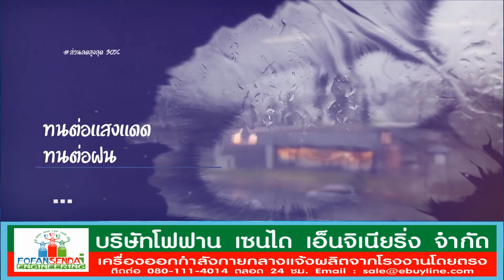ชูวิทย์ แง้มข้อมูล คนอยากเป็นนายกฯ มีพฤติการณ์ “นิติกรรมอำพราง”TheNewsChannel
ชูวิทย์กมลวิศิษฎ์,TheNewsChannel, เดอะนิวส์แชนแนล, THE NEWS CHANNEL, เดอะ นิวส์ แชนแนล, ชาดาไทยเศรษฐ์, คำนูณสิทธิสมาน, สมชายแสวงการ, วิทยาแก้วภราดัย, ชาดา ไทยเศรษฐ์, ชัยชนะ เดชเดโช, คำนูณ สิทธิสมาน, เสรี สุวรรณภานนท์, สมชาย แสวงการ, ข่าววันนี้, คลิปเด่น, สมาชิกวุฒิสภา, พรรคก้าวไกล, ข่าวการเมือง, รัฐสภา, เลือกตั้ง, ประชุมรัฐสภา, พิธา ลิ้มเจริญรัตน์, รองนายกรัฐมนตรี, พรรคภูมิใจไทย, ชาดา ไทยเศรษฐ์, ข่าวการเมืองวันนี้, จัดตั้งรัฐบาล, เลือกตั้ง 66, ข่าวการเมือง, ไทยรัฐ, เรื่องเด่น, เลือกตั้ง 2566, โหวตนายก, นายกคนที่ 30, จัดตั้งรัฐบาล 2566, โหวตนายกรัฐมนตรี, ผลโหวตนายกล่าสุด, โหวตนายกวันไหน, โหวตนายก 2566 วันไหน, โหวตนายกกี่โมง, โหวตนายก 2566, โหวตนายก ใช้กี่เสียง, โหวตนายกฯ, โหวตนายกเมื่อไหร่, โหวตนายก ไทยรัฐ, ผลโหวตนายก, ผลโหวตนายก 2566, ประพันธ์ คูณมี, ส.ว. ย่อมาจาก, ส.ว. มาจากไหน, ส.ว. วันชัย, ส.ว. มีหน้าที่อะไร, ส.ว เลือกนายก 2566, ส.ว. 250, ส.ว มีใครบ้าง, 250 สว, วุฒิสภาส.ว., ส.ว. ย่อมาจาก, สมาชิกวุฒิสภา, สมาชิกวุฒิสภา 2560 มีกี่คน, สมาชิกวุฒิสภามีกี่คน, รายชื่อสมาชิกวุฒิสภาปัจจุบัน, ส.ว. คืออะไร, สมาชิกวุฒิสภามีหน้าที่อะไร, ส.ว. คือใคร, ส.ว. หน้าที่, ส.ว. 250, ส.ว. มีใครบ้าง, 250 ส.ว., ส.ว. กี่คน, ส.ว. รายชื่อ, ส.ว. โหวต, ศาสตราจารย์เกียรติคุณไกรสิทธิ์ ตันติศิรินทร์, พันตำรวจเอกจรุงวิทย์ ภุมมา, นายเฉลา พวงมาลา, นายซากีย์ พิทักษ์คุมพล, พลตำรวจโทณัฏฐ์วัฒก์ รอดบางยาง, นายพิศาล มาณวพัฒน์, นายพีระศักดิ์ พอจิต, นายมณเฑียร บุญตัน, นายวันชัย สอนศิริ, นายวุฒิพันธุ์ วิชัยรัตน์, นายสุรเดช จิรัฐิติเจริญ, นายอำพล จินดาวัฒนะ, นางประภาศรี สุฉันทบุตร, ภาคประชาชนทั่วประเทศ, เครือข่ายนักศึกษา, สหภาพแรงงาน โหวตนายก, นายกพิธา, กกตมีไว้ทําไม, ประชุมสภา, จัดตั้งรัฐบาล,ส.ว.โหวตพิธาเป็นนายก, พรรคก้าวไกล,พิธา ลิ้มเจริญรัตน์, ม.112, รัฐสภา, พิธา, เลือกนายก, รัฐบาลก้าวไกล, ก้าวไกล, เพื่อไทย, การเมือง, เลือกตั้ง, เลือกตั้ง66, ข่าวด่วน, ข่าววันนี้, เลือกตั้ง 2566, เลือกตั้ง 66, เลือกตั้งพิธา ลิ้มเจริญรัตน์, พิธา ITV, พิธาถือหุ้น ITV, ก้าวไกลทิม, พิธาITV, ไอทีวีหุ้น ITV, ปมหุ้น ITV, พิธากกต., ศาลรัฐธรรมนูญ, ปมหุ้นสื่อ, หุ้นสื่อโทรทัศน์, แจงปมหุ้นนักการเมือง, ถือหุ้นสื่อ, ข่าวการเมืองวันนี้, ข่าวการเมือง, ไทยรัฐ, โหวตนายก, ผลโหวตนายกล่าสุด, โหวตนายกวันไหน, ข่าวด่วน, ข่าววันนี้, ข่าวการเมือง, การจัดตั้งรัฐบาล, ประยุทธ์ จันทร์โอชา, พรรคภูมิใจไทย, พรรครวมไทยสร้างชาติ(รทสช.), ลาออกวางมือการเมือง, อนุทิน-ชาญวีรกูล, อนุทิน, อนุทิน ชาญวีรกูล, นายภราดร ปริศนานันทกุล ลุงตู่, ลุงตู่ลาออก, ประยุทธ์ประยุทธ์ จันทร์โอชา, รวมไทยสร้างชาติ, บิ๊กตู่ประยุทธ์ จันทร์โอชาลา ออก, ประยุทธ์ล่าสุด, บิ้กตู่ประยุทธ์ จันทร์โอชา ลาออก, ประยุทธ์ ลาออก, ลาออกพรรครวมไทยสร้างชาติรทสช., ข่าวการเมืองวันนี้, ข่าวการเมือง, ไทยรัฐ, ลุงตู่ลาออกล่าสุด, ข่าวด่วนข่าววันนี้, ข่าวการเมือง, ข่าวส.ว., เลือกนายกรัฐมนตรี, พิธา ลิ้มเจริญรัตน์, จัดตั้งรัฐบาล, ประชุมสภา, ประธานสภา, เลือกประธานสภา, โหวตประธานสภา, ประธานสภา 2566, ประธานสภาผู้แทนราษฎร, ก้าวไกล, โหวตนายกรัฐมนตรี, นายกรัฐมนตรี, ปปช, พิธา ลิ้มเจริญรัตน์, บัญชีทรัพย์สิน,พิธา, เพื่อไทย, โหวตนายกฯ, โหวตนายก, ประวิตร วงษ์สุวรรณ, เลือกนายกรัฐมนตรี, เลือกรองประธานสภา, ประยุทธ์จันทร์โอชา, พิธาลิ้มเจริญรัตน์, โหวตเลือกนายกฯ, รองประธานสภา, วันนอร์, รวมไทย, สร้างชาติ, โหวตรองประธานสภา, รองประธานสภาคนที่1, รองประธานสภาคนที่2, สภาผู้แทนราษฎร, ราชกิจจานุเบกษา, ข่าวล่าสุด, ข่าววันนี้, ข่าว, คมชัดลึก, คมชัดลึกออนไลน์, นายกฯ, เว็บไซต์ราชกิจจา, โปรดเกล้า, การเมือง, ราชกิจจา,ประธานสภา, ประกาศราชกิจจา, ข่าวการเมือง ,ประธานสภา, พล.อ.ประยุทธ์ จันทร์โอชา, รองประธานสภา, คำยอดนิยม, จัดตั้งรัฐบาล, Thailand News, TH News, เกาะกระแสข่าวดังไทยแลนด์, Thailand News, TH News, เกาะกระแสข่าวดังไทยแลนด์, เกาะกระแสข่าวดังไทยแลนด์, TH News Channel, ไทยแลนด์นิวส์, ไอกาอิ แชลแนล, ikai channel,TheNewsChannel, เดอะนิวส์แชนแนล, THE NEWS CHANNEL, เดอะ นิวส์ แชนแนล,
📌เราคือโรงงานผลิตเครื่องออกกำลังกายกลางแจ้งตัวจริง
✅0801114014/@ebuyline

✅ เครื่องล่นสนามเด็กกลางแจ้ง
✅ เครื่องออกกำลังกายกลางแจ้งสแตนเลส304 (stainless 304)

เครื่องออกกำลังกายกลางแจ้งสแตนเลส,ท่อทองทอยแอนด์ฟิตเนส,เครื่องออกกำลังกายราคาถูก,สนามเด็กเล่นกลางแจ้ง